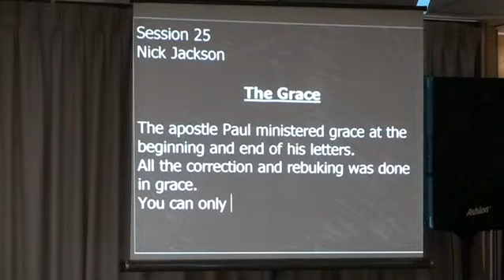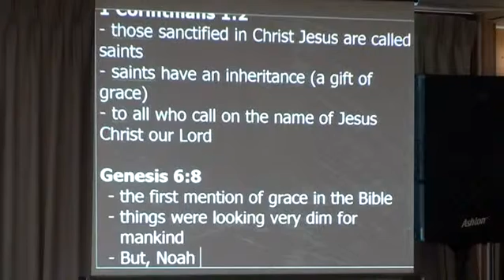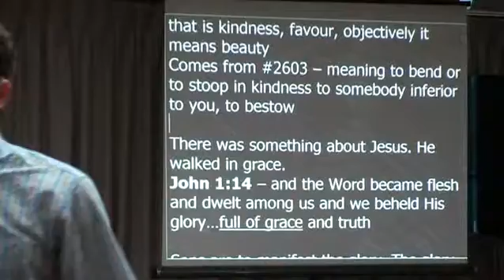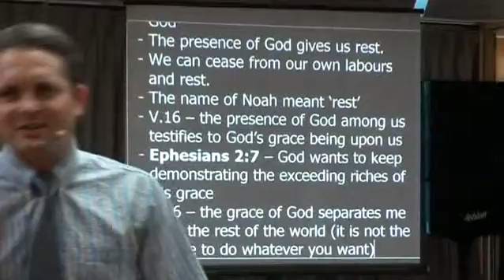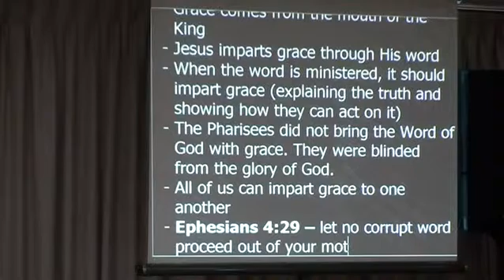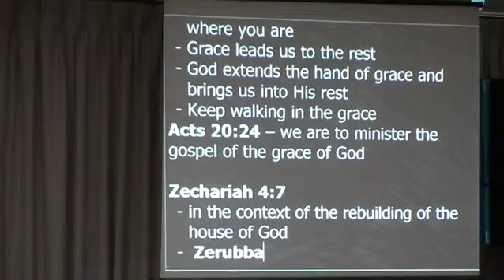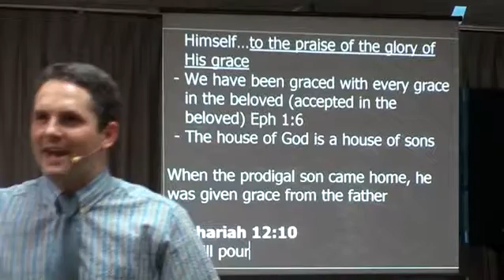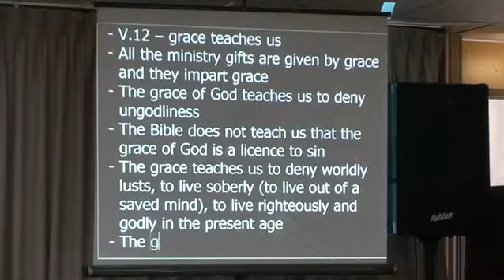Sess 25. The Grace